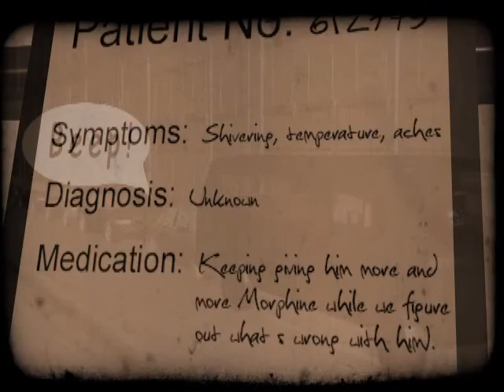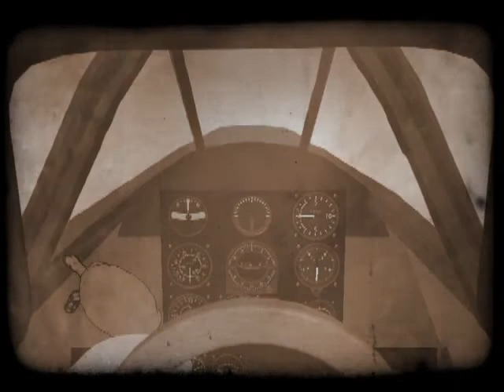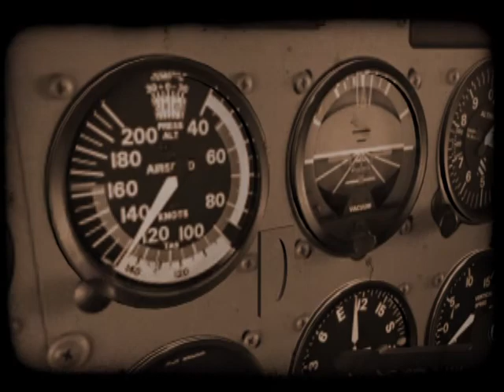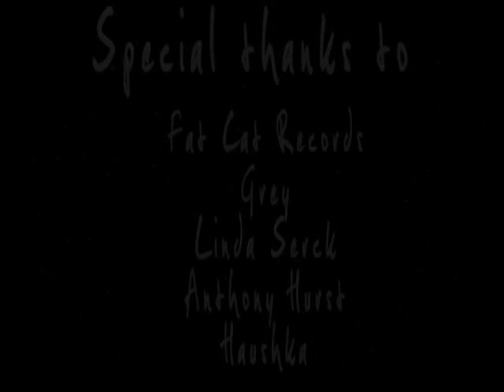"The Space Tourist" Part 4 - BSG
"The Space Tourist" is the story of Mr Jay Jay, an isolated and forgotten elderly man who has spent his entire life building a dream-fuelled spaceship out of rubbish with the hope of leaving humanity behind and escaping to the moon.